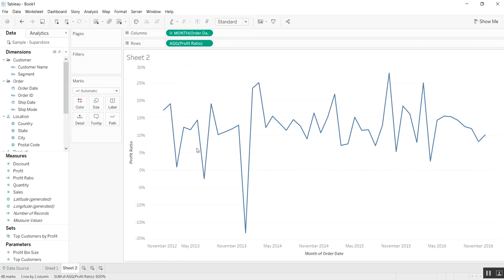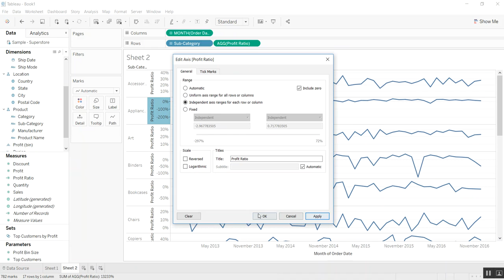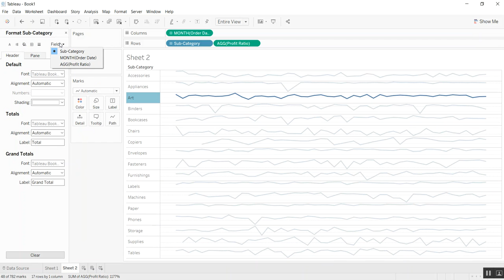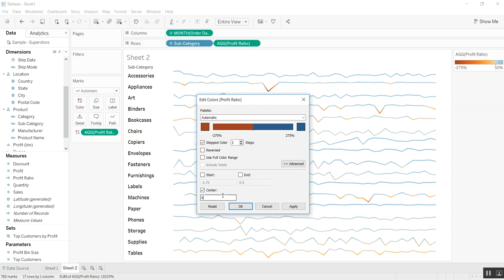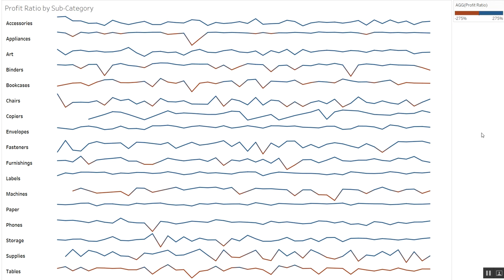Tableau Sparklines Tutorial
Sparklines are charts used to show trends across various different segments; it is great at showing volatility by making the axis independent. Watch this video for a quick tutorial on creating sparklines in Tableau!